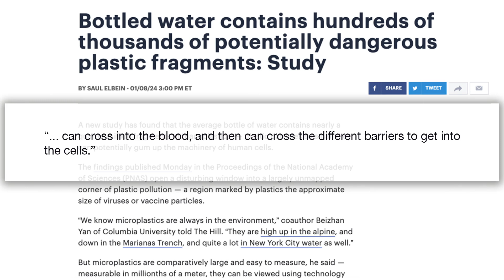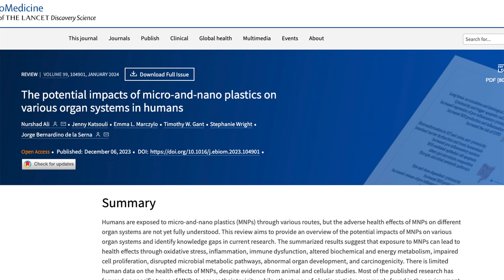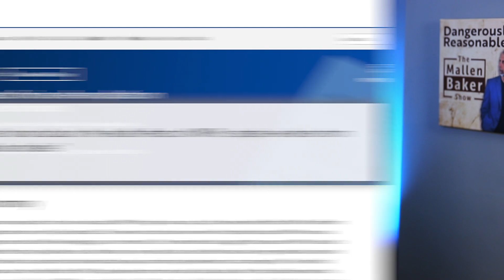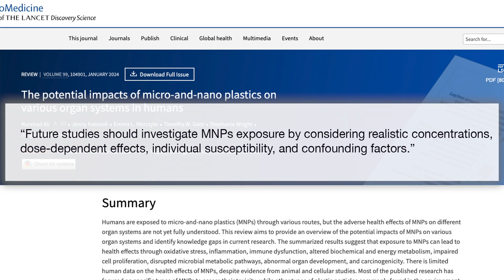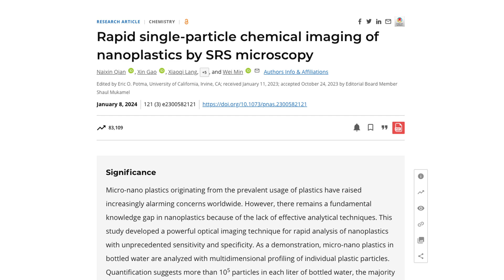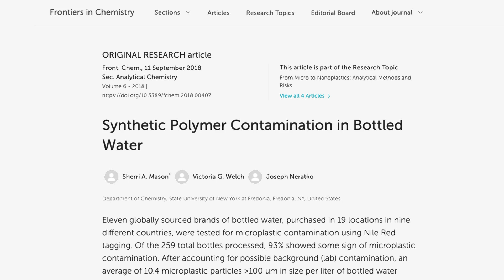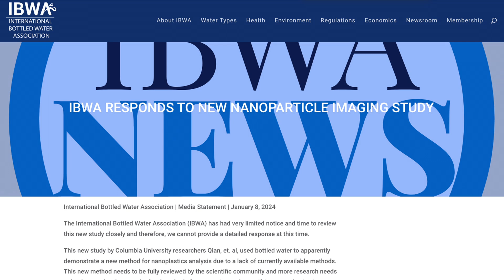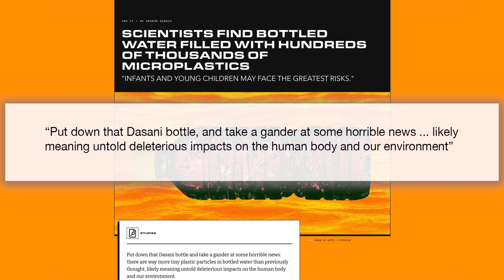Massive amounts of plastics in bottled water - does it actually matter?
A new study has found much more plastic in bottled water in the form of nanoparticles - so tiny they can get into your bloodstream and from there even enter your cells - to what effect, we don't know. Some of the news coverage has been explosive and panicked. Is such a reaction supported by the actual research, and what is a measured response to something that could be a genuine problem since it's pretty much everywhere? Let's discuss.

REFERENCES

BOTTLED WATER INDUSTRY SAYS PLEASE DISREGARD THIS HORRIFYING DISCOVERY ABOUT OUR PRODUCT

The potential impacts of micro-and-nano plastics on various organ systems in humans, Katsouli et al 2023

Rapid single-particle chemical imaging of nanoplastics by SRS microscopy, Qian et al 2024

Synthetic Polymer Contamination in Bottled Water, Mason et al 2018

International Bottled Water Association | Media Statement | January 8, 2024

Dietary and inhalation exposure to nano- and microplastic particles and potential implications for human health, World Health Organisation

The ‘Dangerously Reasonable’ channel by Mallen Baker covers news, current affairs, science and politics. It aims to be independent, fact-focused and non-ideological. A rational and reasoned approach to some of the difficult issues of our time, looking for how we can best survive and thrive in the modern world.